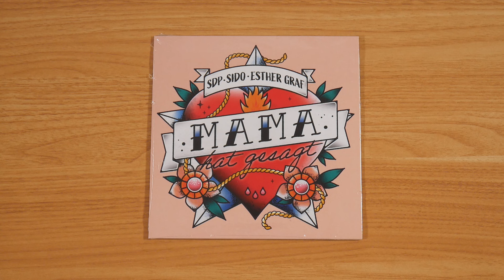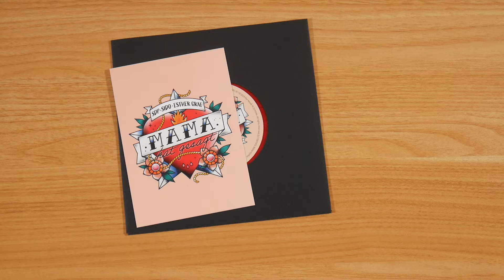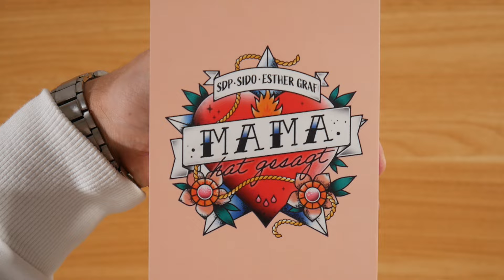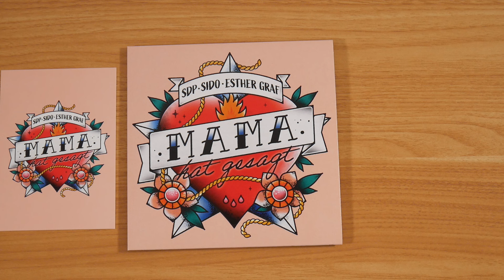SDP, Sido & Esther Graf - Mama hat gesagt Vinyl Unboxing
In diesem Video zeige ich euch die Mama hat gesagt Vinyl von SDP, Sido & Esther Graf.
► Hier könnt ihr die Single kaufen:
Mehr von SDP

► RELEASE INFOS
SDP, Sido & Esther Graf - Mama hat gesagt
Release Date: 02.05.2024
Kaufpreis: 14,99 €

Mama hat gesagt Vinyl Inhalt:
- Single Vinyl (7")
- Postkarte

Mama hat gesagt Tracklist:
01. Mama hat gesagt
02. Talentfrei

Mama hat gesagt Info:
Die Single von SDP erschien am 02. Mai 2024 über Nur Musik ist schöner.